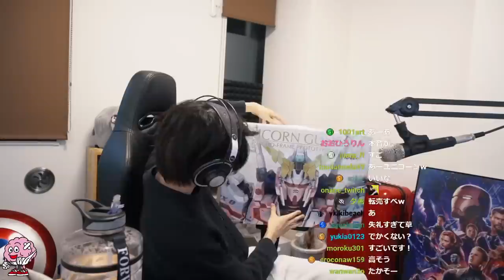最高の試合をした直後に「最悪の方法」でLPを溶かすスタンミじゃぱん【LoL】